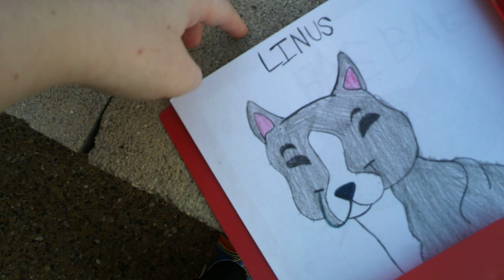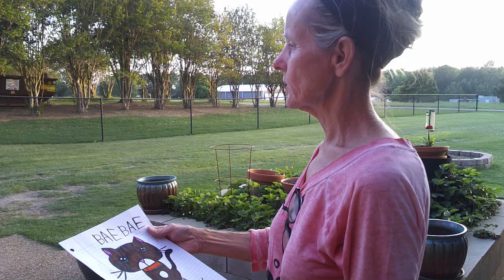FBF Down At Mark And Sherry's House In Aero Estates (1st Aniversary Edition)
Our neighbors Mark and Sherry Webster.